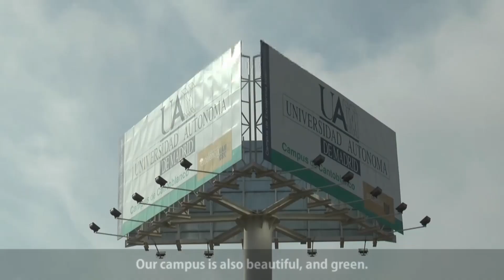Our campus is beautiful and green, with modern facilities!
Our campus combines a wonderful natural environment, with all kinds of modern facilities.